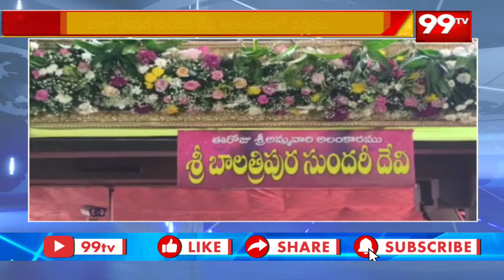విజయవాడ ఇంద్రకీలాద్రిపై శరన్నవరాత్రి ఉత్సవాలు | Vijayawada Indrakiladri | 99TV